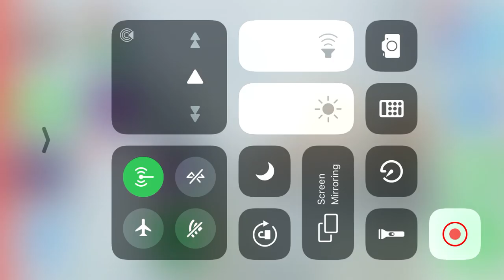Fortnite part 1 chapter 2 season one win in squads 2019